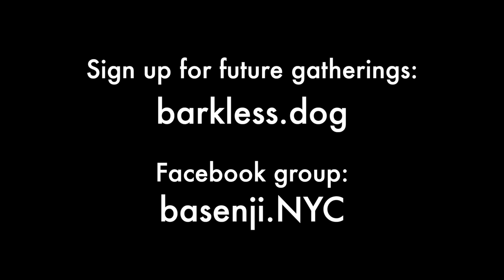Nova Premieres; Mika Leads the Running - New York City Basenji Gathering - 13 September 2020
Six basenjis gathered for a lovely late summer morning in  Washington Square Park, New York City. Living up to his name as a first-timer was puppy Nova (male, eight-months-old.) He was joined by Mika (female, eight-months-old,) and adults Wira (female, yearling,) Dante (male, two-years-old) and hosts Kepler (male, six-years-old,) and Fuji (female, eight-years-old.)  Starting temperature: 68°F | 20°C

Join Us!